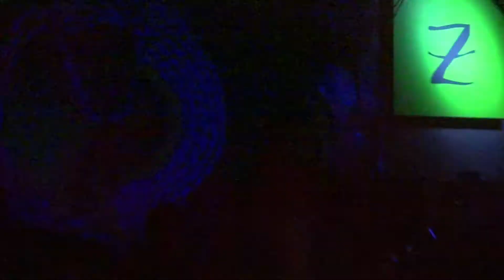CONSTRICTOR - In The Hands Of Fate / Street Jackals (Live 22.05.21)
"Zoccolo 2.0"